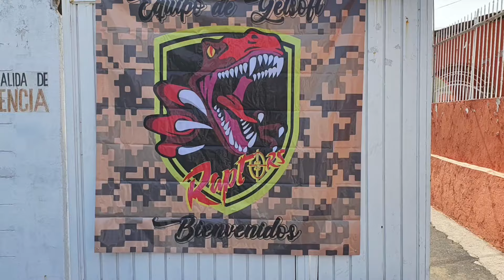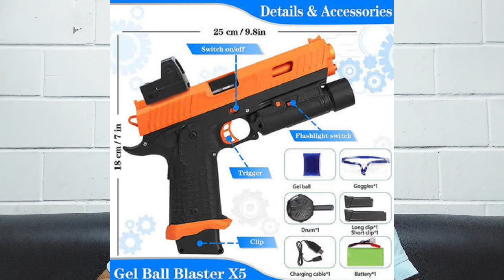Mejores Gelblaster Replicas secundarias o arm@ corta en 2024